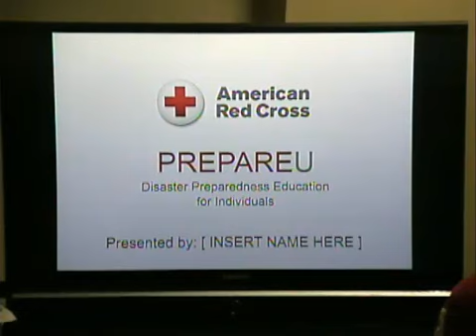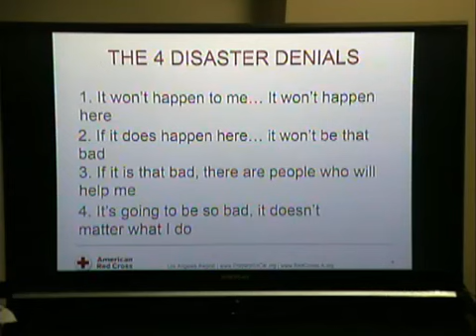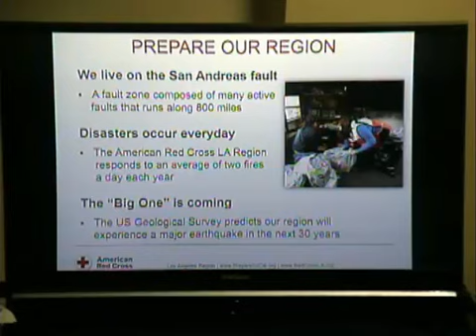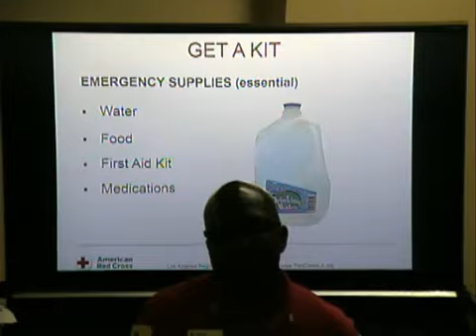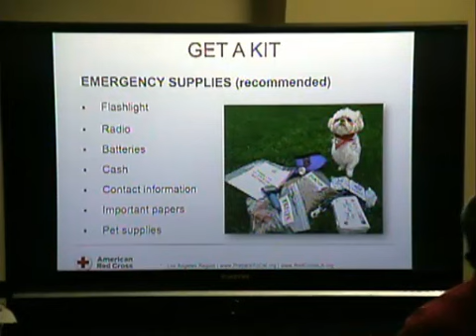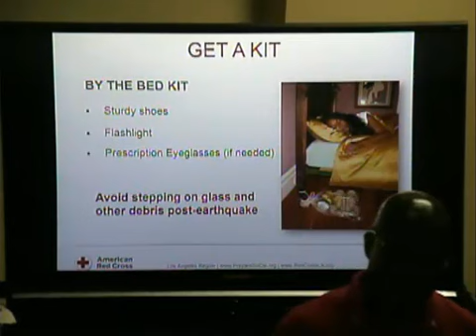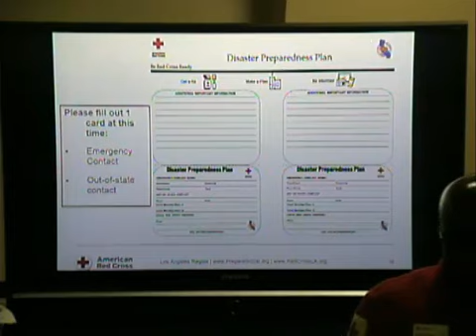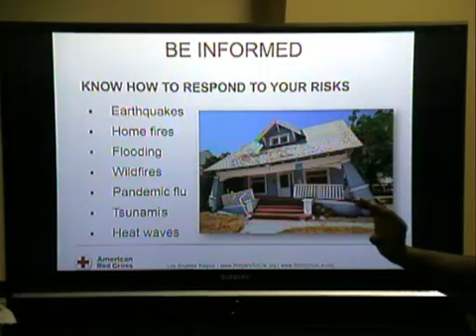Long Beach Red Cross